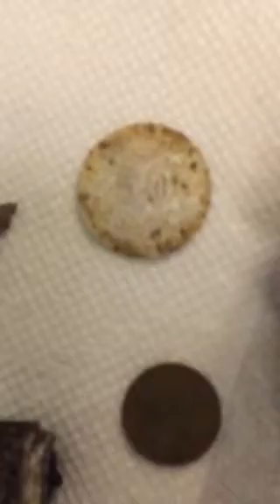Back Yard Metal Detecting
Mystery coin/ token/ toy???